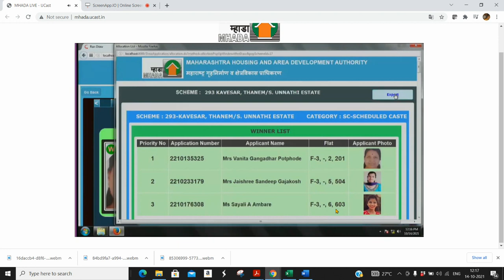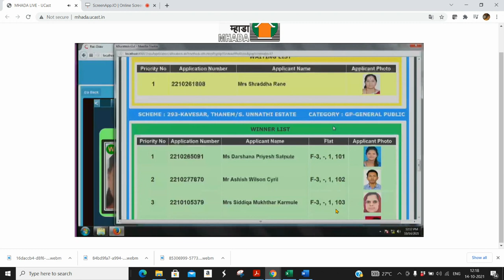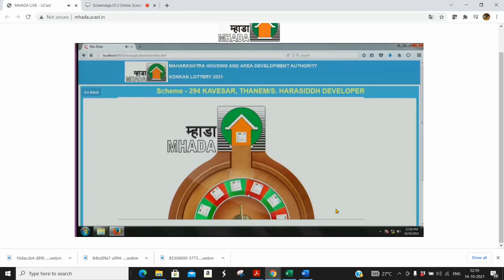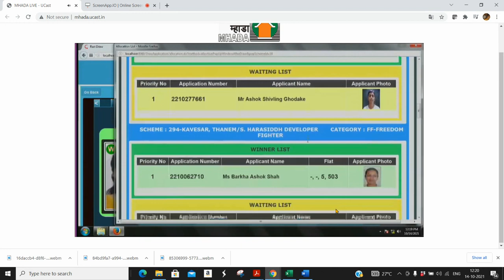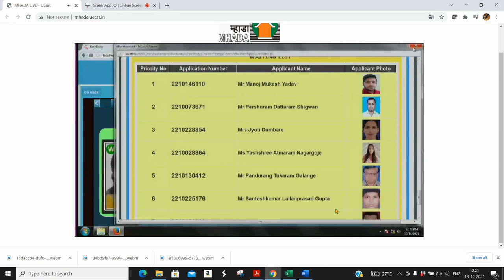Scheme code 293 & 294 | Winner List | MHADA Konkan Lottery 2021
Winner list for scheme code 293 , 294 Kavesar Thane